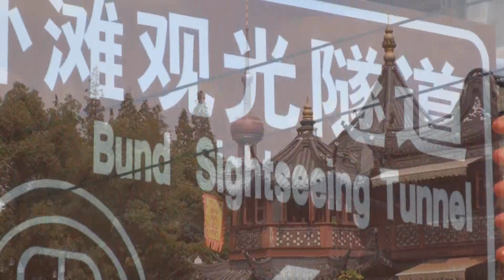Walking in Shanghai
Video begins as I walk through the old section of Shanghai, China. Next I visit the Bund along the Huangpu River. The video concludes as I walk down a pedestrian mall.